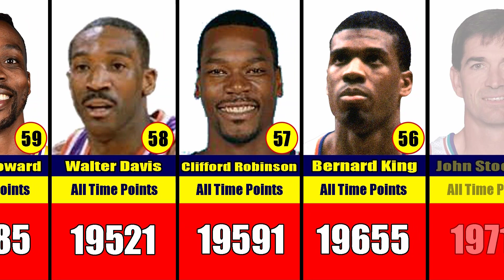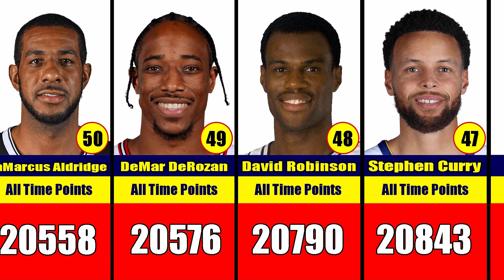Top 100 NBA Player All-Time Points Leaders 🏀🏀🏀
In This Video:
The player with the highest Points Attribute Rating among current players on NBA is Kareem Abdul-Jabbar. He is followed by LeBRON JAMES in second place, while Karl Malone is third.